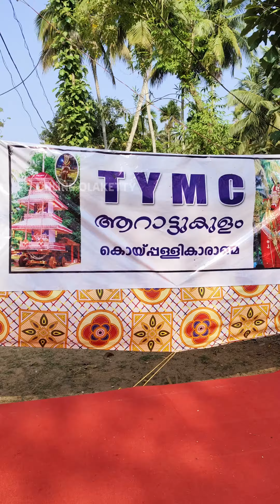മഹാ ശിവരാത്രി ആശംസകൾ .....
മഹാ ശിവരാത്രി ആശംസകൾ SG online olaketty#sgonlineolaketty